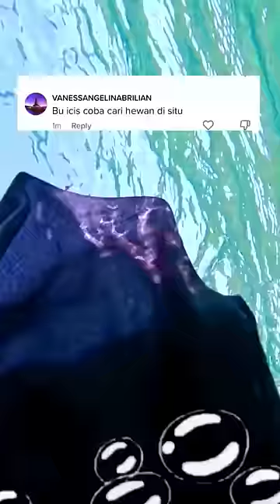gokilll riaricis nyari hewan laut di labuan bajo 🔥